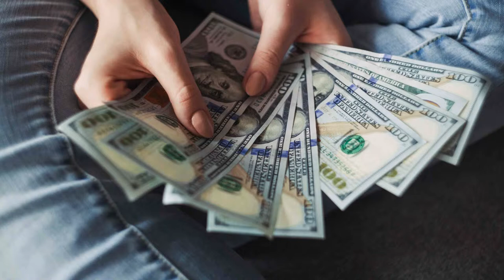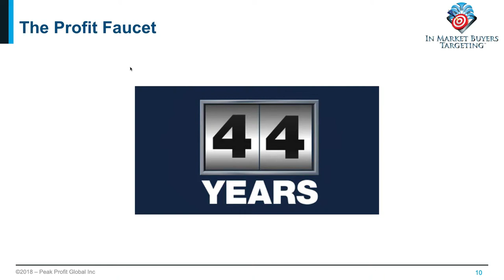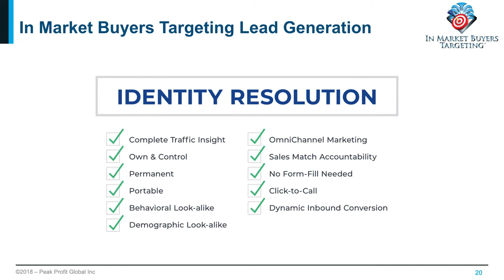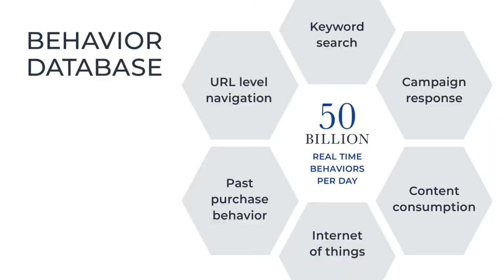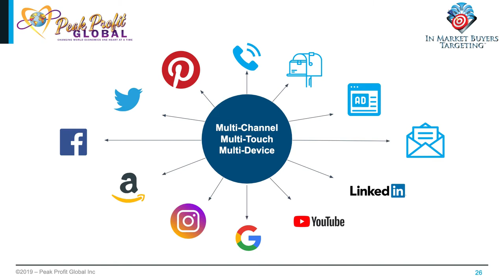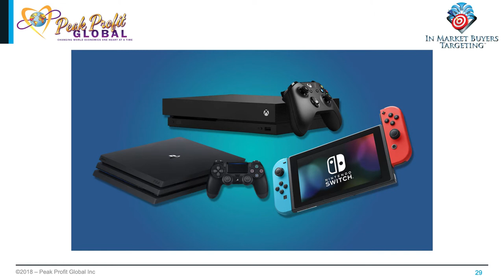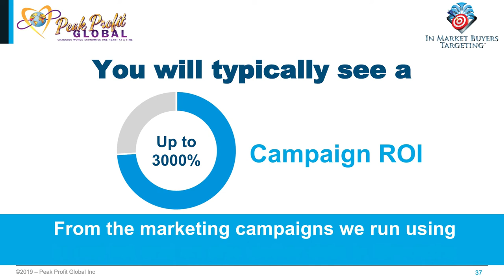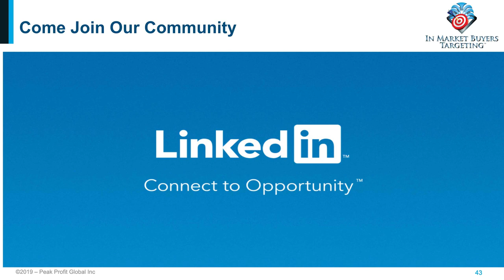Profit Faucet: In Market Targeting for SAAS Businesses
In this training I talk about the benefits and results that can be produced by leveraging our in market targeting artificial intelligence system and on site identifier technologies. This is a the future of marketing!